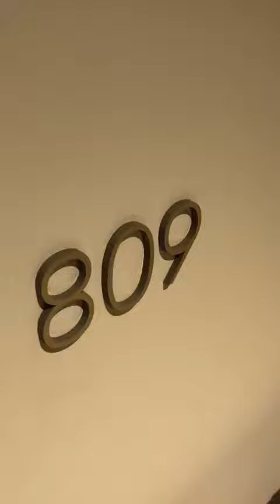809/88 Hay Street, Haymarket, NSW 2000